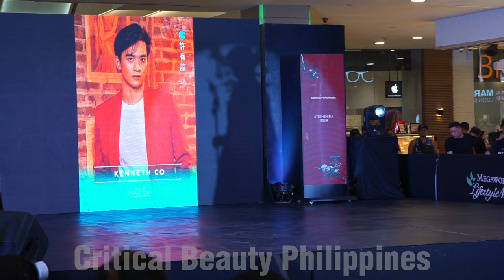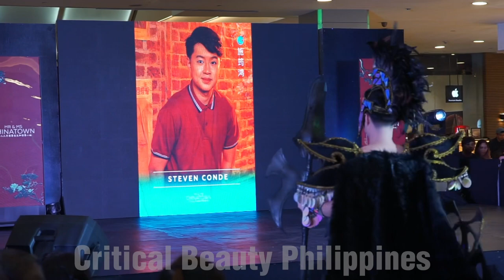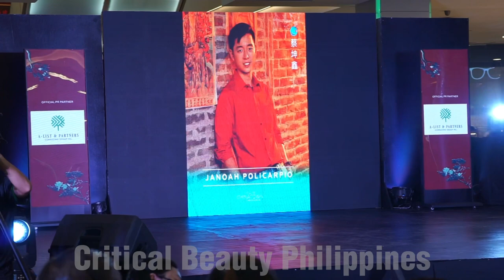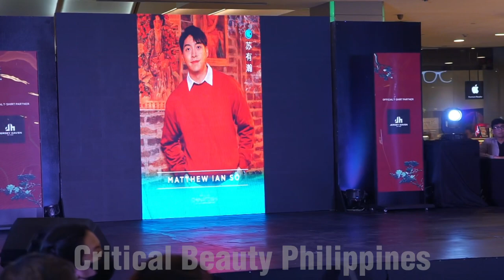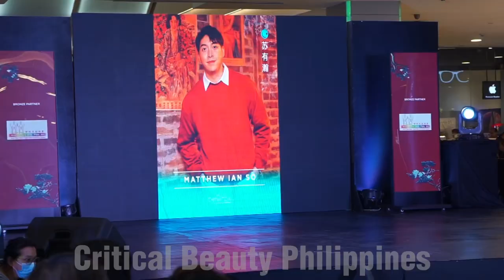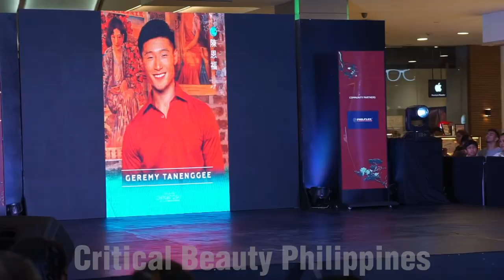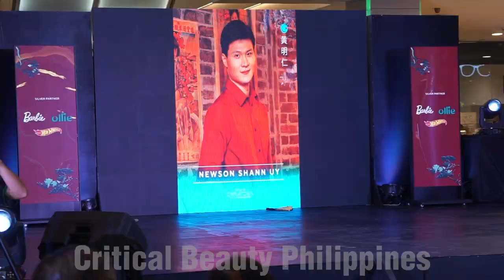Mister Chinatown PH 2023 Cultural Costume Competition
Mr. & Ms. Chinatown Cultural Costume Competition held last Sunday October 29, 2023 at Lucky Chinatown Mall in Binondo, Manila.

Best in Cultural Costume:
Seaver Choy
Jercy Raine So

Ms. Ever Bilena - Justine Teng

Mr. Blackwater - Geremy Tanengge
Ms. Blackwater - Mary Grace Khu

Mr. Photogenic - Geremy Tanengge
Ms. Photogenic - Jercy Raine So

Grand Coronation on November 19 at Newport World Resorts.